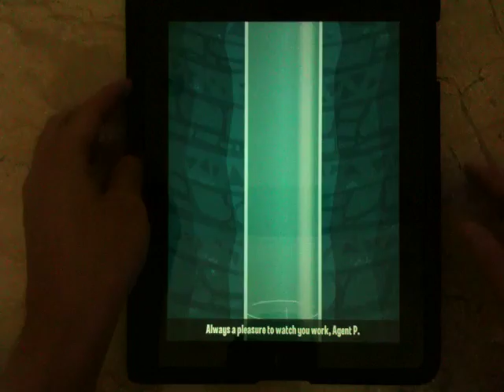Level 5-3 Sleet Sheet (Where's My Perry?)